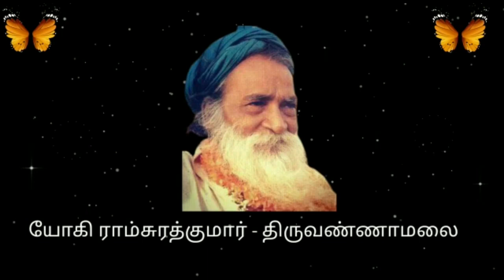Part 354 3 06 21 Glory of Bhagwan Yogi Ramsuratkumar Nama Ma Devaki Mathaji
In this Satsang series, Ma Devaki shares inspiring stories of devotees whose lives have been transformed by the compassionate power of Bhagwan Yogi Ramsuratkumar’s Nama.

This is the official channel of Yogi Ramsuratkumar Ashram, Tiruvannamalai.

This channel streams daily chanting led every morning and evening at 6 am and 6:15 pm by Ma Devaki Mataji. This channel features videos of Bhagwan Shri Yogi Ramsuratkumar, Ashram functions, Chants, Songs and Satsangs.

Yogi Ramsuratkumar was a hidden saint who lived as a beggar on the streets of Tiruvannamalai. In His quest for a Guru and the Truth, He traveled to South India where He met His three Gurus: Sri Aurobindo, Ramana Maharishi and Papa Ramdas who initiated him into “Ram Naam”. In the course of seven days and seven nights, Ramsuratkumar made the great exodus from the Kingdom of man to the Kingdom of God. Ramsuratkumar became YOGI RAMSURATKUMAR, with a mission greater than his own liberation.